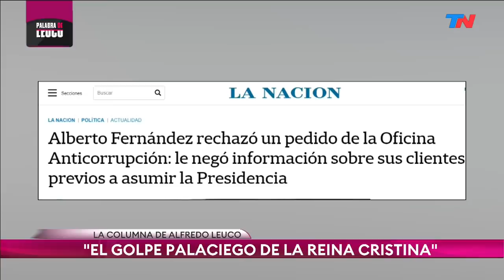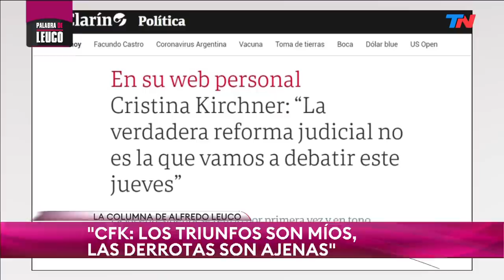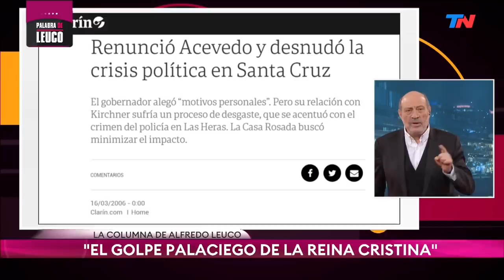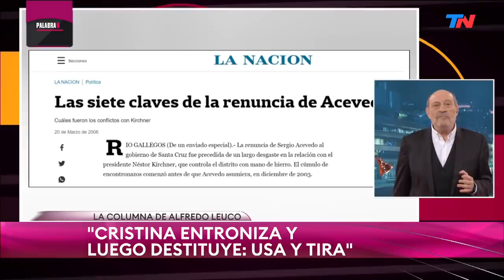La columna de Alfredo Leuco: “El golpe palaciego de la reina Cristina” | PALABRA DE LEUCO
Fragmento de "Palabra de Leuco", emitido el martes 1 de septiembre del 2020.